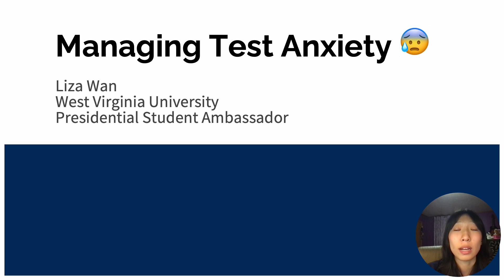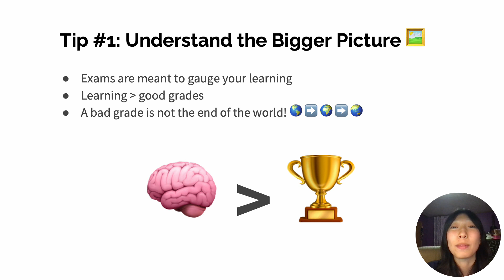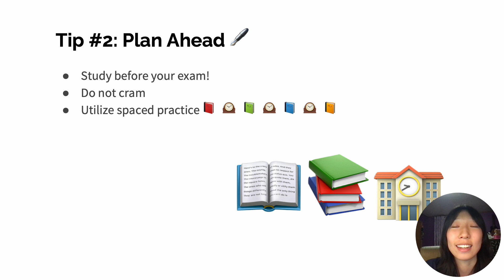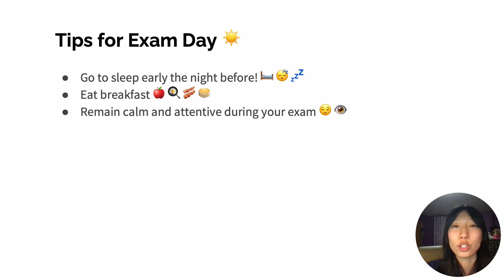Wan, Liza - Managing Test Anxiety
A West Virginia University Presidential Student Ambassador talks about managing test anxiety to do well on exams.